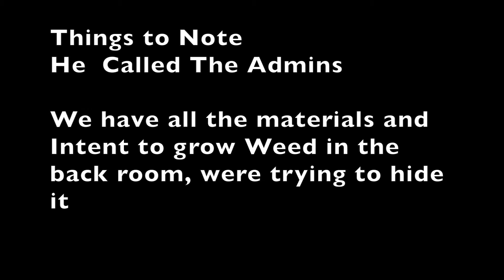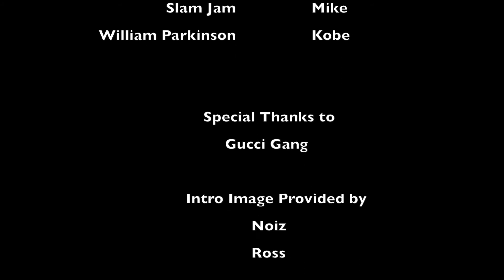The Big Burger Disaster (Gmod Santos)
Maybe we should try another business